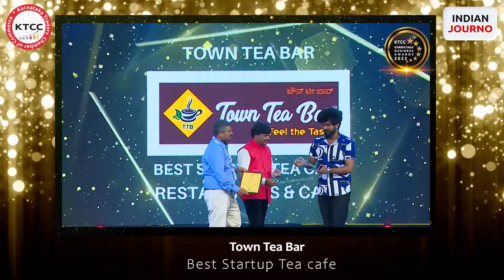Town Tea Bar received the Karnataka Business Awards for Best Startup Tea Cafe! 🏆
Congratulations to Town Tea Bar on this honor! 🎉

The Karnataka Business Awards are a distinguished series of awards meant to encourage efficiency and quality in firms, entrepreneurs, and service providers. It promotes corporate excellence by providing a framework or assessment standards.